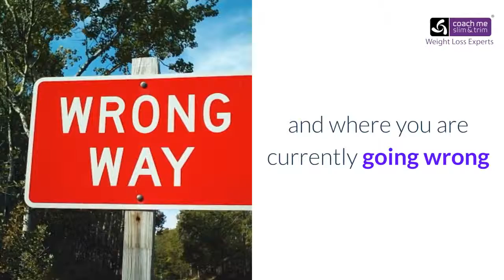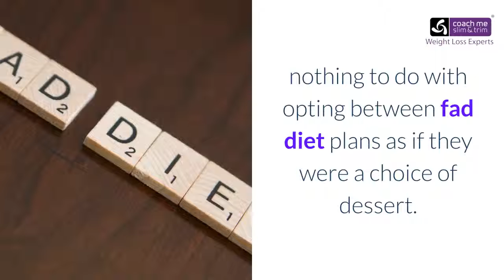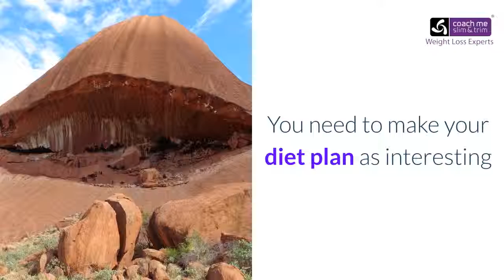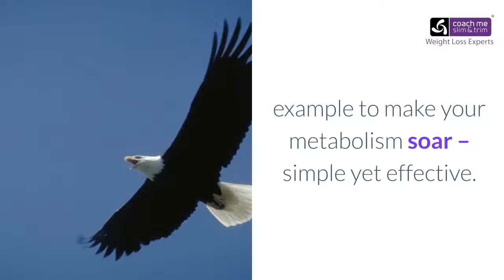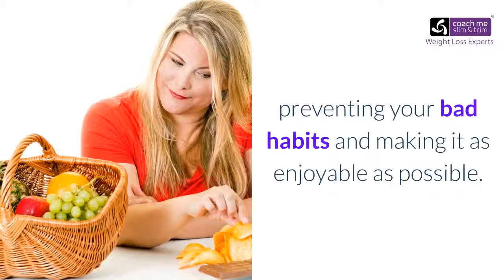Choosing the Right Weight Loss Program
It can be very confusing especially around about January when every new possibly way of losing weight starts to come at you from your friends, family and the media.

Choosing the right weight is a big loss program decision to make

The first thing to consider when choosing the right weight loss program is how much you want to lose and where you are currently going wrong

In the majority of cases, dietary effort must form the basis of your weight loss program linked first and foremost with a good mindset.

One thing that must be established here, is that choosing the right weight loss program has absolutely nothing to do with opting between fad diet plans as if they were a choice of dessert.

They are not a good idea and almost all of them are starvation techniques.

You have to be the author of your own weight loss plan and you must work with your own body to reach the very best results.

There are certain principles that should be adhered to and you need to understand how your body can lose weight.

When choosing your meals and paying your supermarket a visit, don't just let your eyes light up every time you spot a 0.00001% fat pot of yoghurt.

You need to make your diet plan as interesting as possible by learning which foods are healthy and which boost your metabolism. Adding a few spices to your food can put the cat amongst the pigeons and spark a metabolism frenzy

You could sprinkle some chilli powder into your baked beans for example to make your metabolism soar – simple yet effective.

Choosing the right weight loss program is also about finding an exercise routine that you find enjoyable and effective.

You need to work on your own personal weaknesses first, whilst ensuring that your chosen program is sustainable.

This means a gym membership is not for everybody and wearing out the pavements jogging isn't necessarily the best option.

Your treadmill doesn't have a sparkling personality so don't give it your time and find some more effective exercises.

Choosing the right weight loss program is very important since we are all so very different.

A good way to find out what works is to keep a diary of your diet and exercise

Compare this with your weight loss results and from this you can work out what brings you the most success

Choosing the right weight loss program is about doing what works, preventing your bad habits and making it as enjoyable as possible.
If you like what you're doing then you will keep it going for longer, thus increasing your chances of success.

If you would like to experience a FREE instant weight loss breakthrough just email me on: and I will send to your inbox a document you can complete in a few minutes in the privacy of your own home.